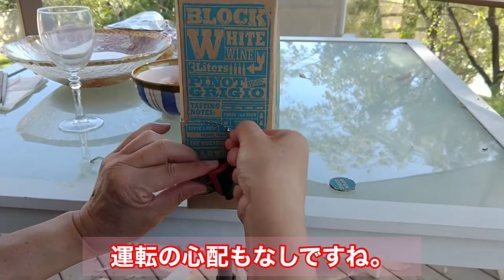[70代夫婦アメリカ暮らし] 花を買う／チャイニーズテイクアウト/senior daily life in USA/morning walk/Chinese take out dinner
70代夫婦の日常in USA/buy flower/Chinese food take out/家飲み／朝の散歩/senior daily life/morning walk/